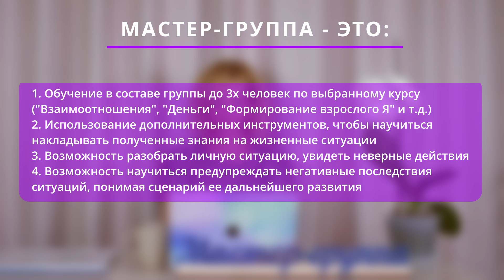Жертва в отношениях. Откуда берется эта модель поведения?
✆ Как с нами связаться:
✦Skype: irina.tetatet